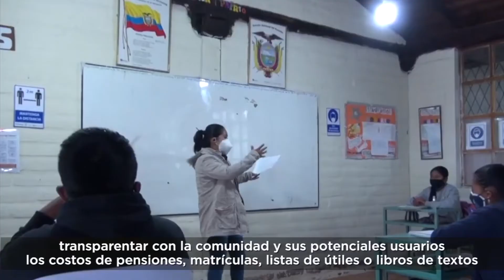Firma Decreto Ejecutivo 145 - extracto 3